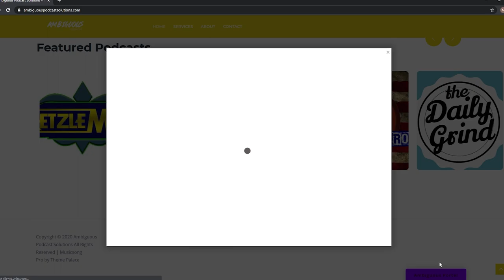Get Good Demo #1: Near Death Experience vs. Matsunaga Hisahide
Boss fight with Matsunaga Hisahide in which I barely escape death. I was just trying to capture footage of fights when this happened.

Outro- "Hell" by Mellowhype featuring Frank Ocean from the 2011 mixtape "Blackendwhite"

Game: Nioh 2, Mission: Master of the Three Evils, Chapter: "Dawn"

This mission can only be unlocked by completing the main mission "Pervading Waters" and dojo mission "Master of the Twin Blades"

Watch for some good examples of mid stance sword parries "Haze" (L1+Square) and "Water Shadow" (L1+Triangle)

The buffs/items I used are Ninjutsu- Power pill (+ attack), Ninjutsu- poison shuriken, Magic- barrier talisman (faster ki recovery) and Magic- Rejuvenation talisman (auto life recovery)